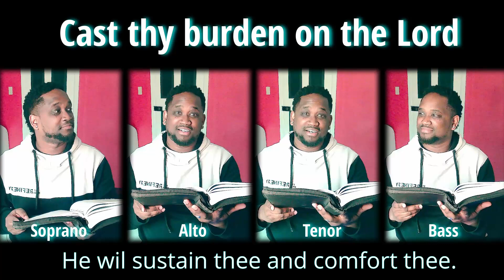NAC Acapella Hymn Covers: Cast Thy Burden On the Lord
Acapella cover of: Cast Thy Burden on the Lord
Popular Church Hymn Covers by Wynand.